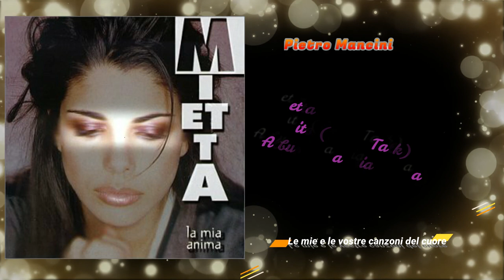Mietta - Battito (Body Talk) 1998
Mietta
Battito

Forse non ci crederai
Vorrei non fermarmi mai
Vieni con me, vieni e vedrai
Vieni e non ti pentirai
La vita corre e non aspetta mai
Battito, battito

Il ritmo cresce con me
Lo senti anche tu, io mi muoverò
Vieni o no, non ci sono se
Tu... forse non sai, lo scoprirai
Battito, battito

Non meravigliarti, no
Quando sei con me
Io non smetto mai di amare questa notte
Tutto è a posto, non fermare quel che c'è
Presto è tardi
Tardi è presto
Di amare no... no...

Battito, battito
Non meravigliarti, no...
Senza confini siamo noi
Verso il mondo

M'inventerò quel che c'è
Stanotte si esce
Presto è tardi
Tardi è presto

Vieni con me, vieni e saprai
Corri e non fermarti mai
Battito, battito
Battito, battito
Battito, battito.

Battito, battito

Battito.